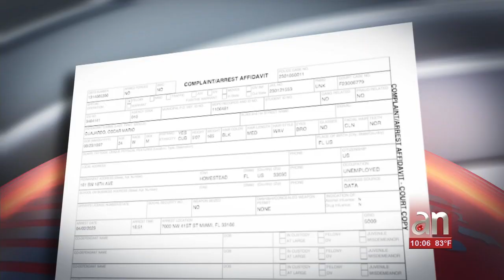Acusan a mexicano de Homestead de robar una cadena de oro y un auto a punta de pistola